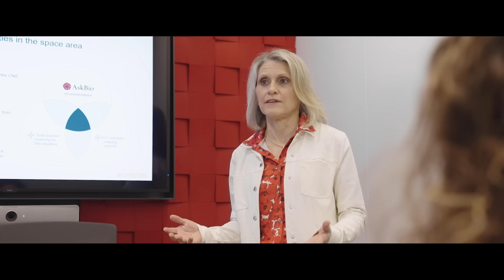Bayer - Pushing Boundaries - How Bayer Is Catalyzing Medical Breakthroughs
In our pursuit for better health for all, we at Bayer take a collaborative approach, bringing together competencies and capabilities to transform the lives of patients. At the core of this effort lies the vision of precision medicine – an approach that tailors treatments to the specific needs of each patient, ensuring the right treatment for the right person at the right time. In this context, we are not only illuminating uncharted areas of medicine by taking aim at traditionally undruggable targets. We have also set our sights on another crucial avenue in precision medicine: cell and gene therapies. By harnessing the power of stem cells and gene-editing technologies, we seek to repair and regenerate damaged tissues, developing medicines that we hope will provide a durable – potentially even curative – treatment effect for debilitating degenerative or genetic diseases of the brain and neuromuscular system, the heart and vascular system, the eye, and the metabolic system. Our aim is not only to alleviate symptoms but to provide lasting, transformative solutions that empower individuals to lead healthier and more fulfilling lives.